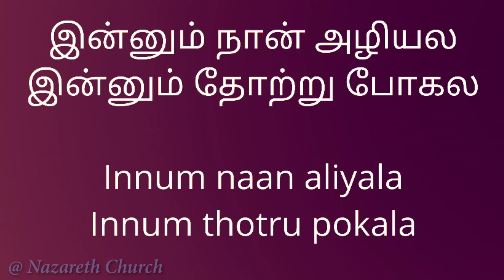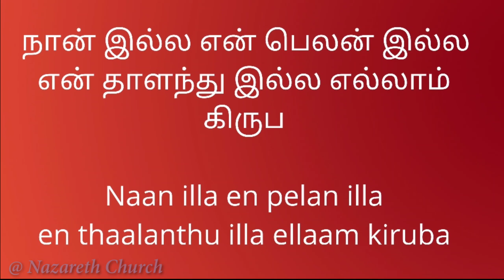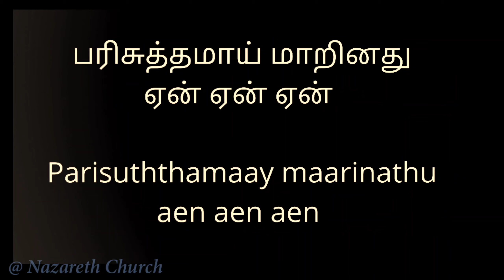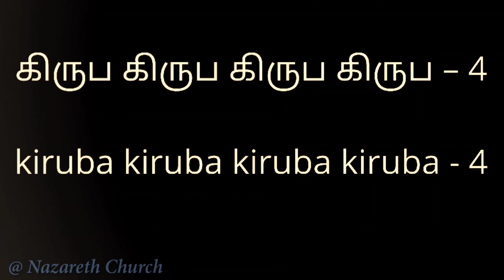kiruba kiruba kiruba(கிருப கிருப கிருப..) Song lyrics in Tamil and English.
Song : Kiruba kiruba kiruba..
Sung by: Pr. Darwin Ebenezar

 Nazareth Good News Church (ICGM)
             We are providing only lyrics for this song and it is not our own content. Thank you.  God Bless you.